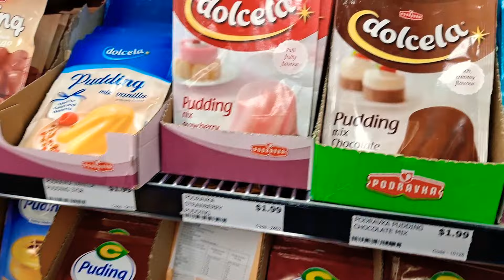VOĆNA TORTA ZA POLA SATA | Torta sa jagodama i piškotama | Pravim mužu tortu za rodjendan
Dobro došli na novi video.

Uživajte.

Da biste ovaj kolač napravili kao tortu, potrebno je da skuvate duplu dozu fila.
Ili jednu dozu, ali na kraju, na jagode stavite šlag, piškote i onda opet nanesete šlag.
Kako god, torta je svakako ukusna.
I ova moja, bez šlaga i fila, je isto ukusna 😀

Pozdrav,
Ivana